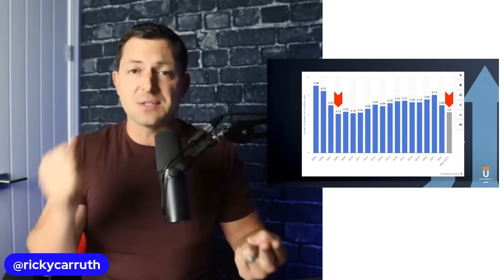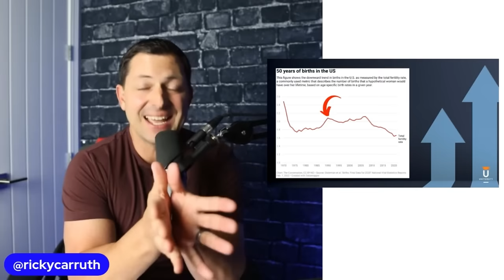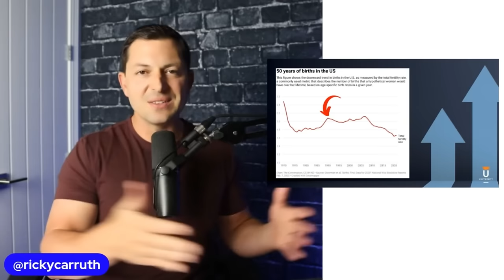How To Sell 100 Deals In 2024 As A Real Estate Agent By Taking Advantage Of December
Introduce yourself on Ricky's platform with Free Scripts, Email Templates & Network of agents

Ricky Carruth brings the fire of his 21 years of real estate industry experience to the table everywhere he goes. He eats, sleeps and breaths real estate. Some of his achievements includes a three-time #1 RE/MAX agent, the top agent in his county for eight straight years and two-time author. In 2016, he became the first completely free coach in the industry helping reduce the failure rate one agent at a time. He has had one of the loudest voices on the internet when it comes to the strength of the housing market since the pandemic. His presentations are energetic and full of the most recent housing data. You aren't going to want to miss his talk. And, as Ricky says, "Let's GOOOOO!"